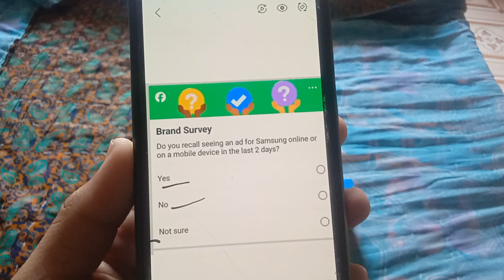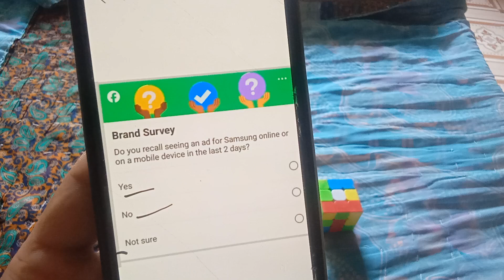Brand Survey Factbook | facebook brand Survey kya hota hai